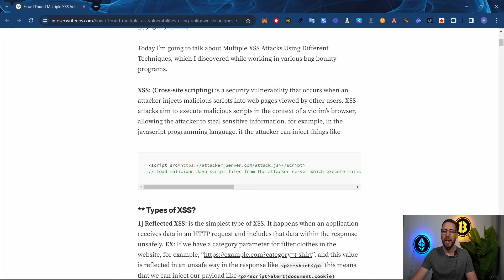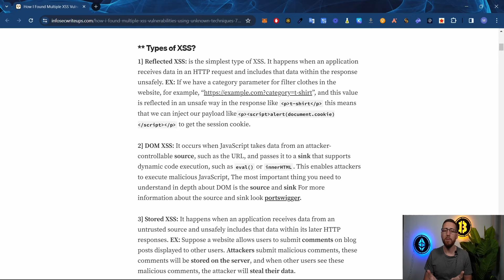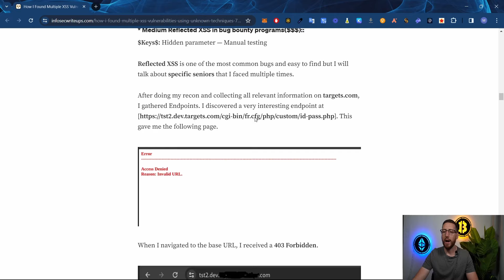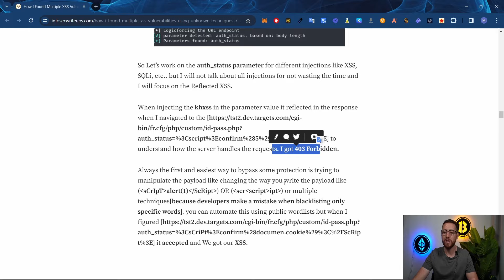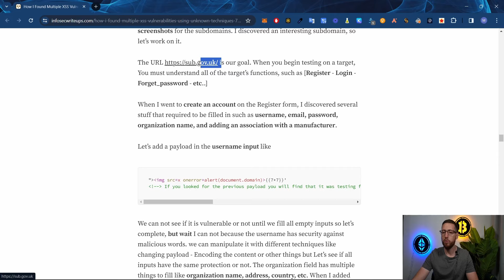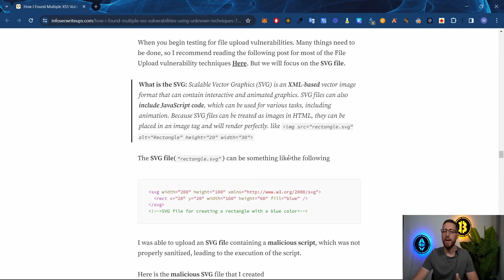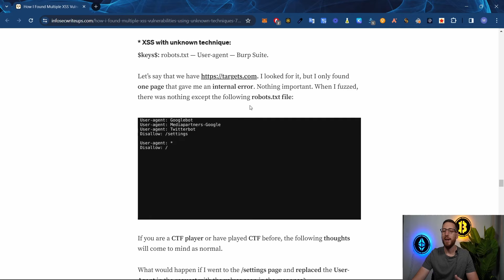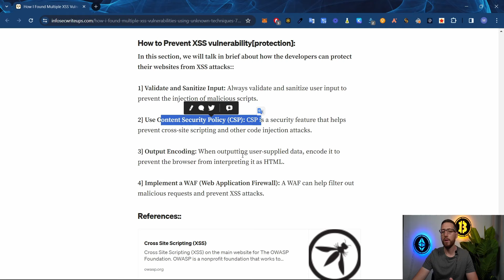Comment cet auditeur a trouvé de nombreuses XSS CRITIQUES ?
Certain chercheur en cybersécurité ont développé des compétences qui relèvent de l'art. Dans cet vidéo je vous montre comment un chasseur de bug bounty a fait pour trouver plusieurs XSS sur des sociétés assez importantes.
Le niveau de sophistication de ces injections varient en fonction du besoin.

▬▬▬▬▬▬▬▬▬▬▬▬▬ DISCLAMER ▬▬▬▬▬▬▬▬▬▬

▬▬▬▬▬▬▬▬▬▬▬▬▬ LIEN ▬▬▬▬▬▬▬▬▬▬